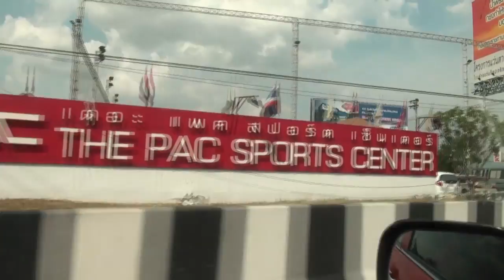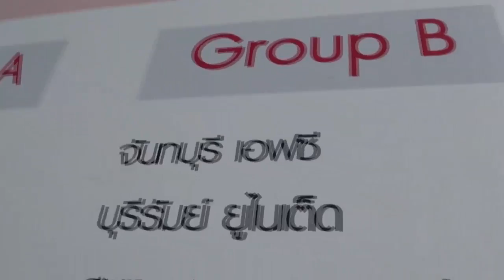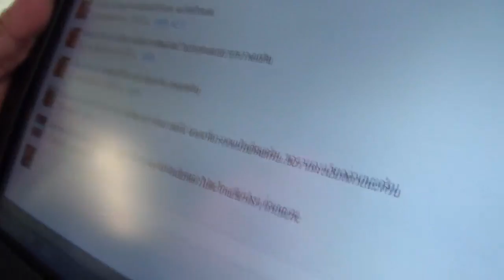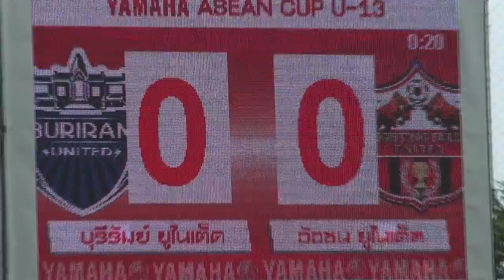แข้งทองออนทัวร์มินิ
ดูบอลผู้ใหญ่กันประจำแล้ว มาดูบอลเด็กกันบ้างครับ